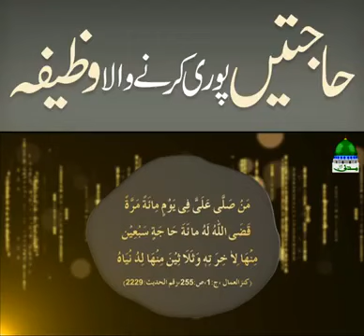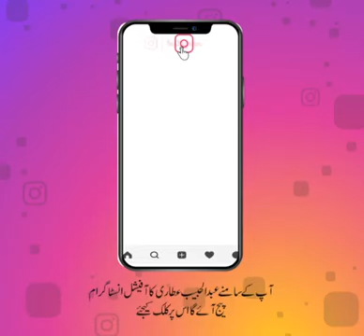haajat pouri hona ka wazeefa# 🤲🤲🤲# aameen #